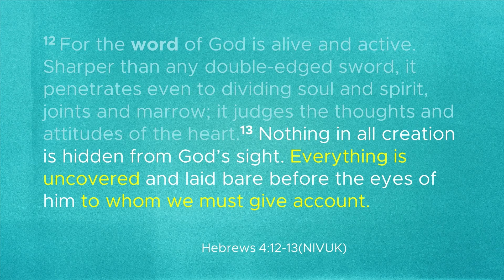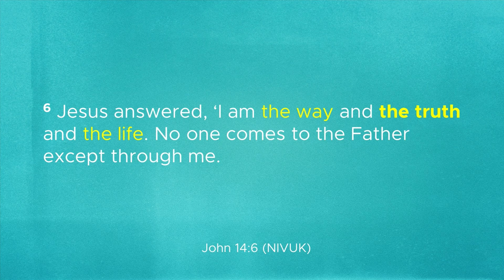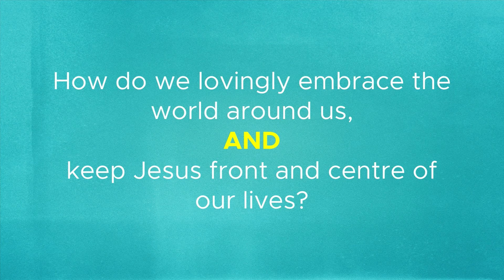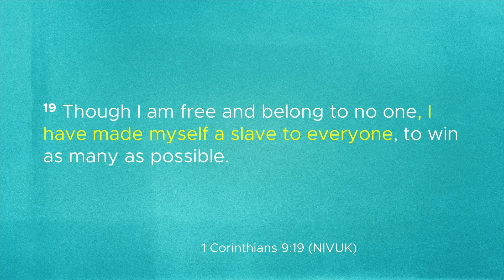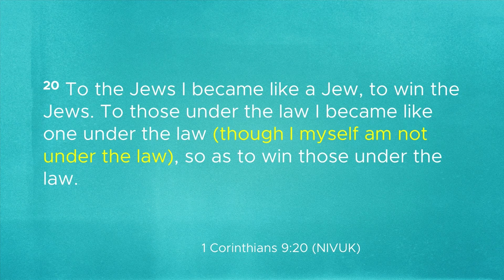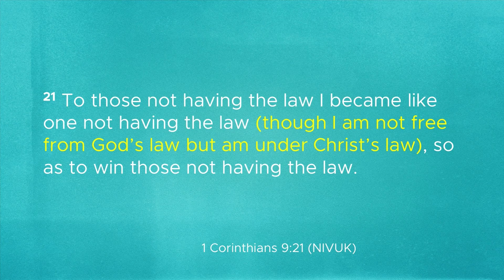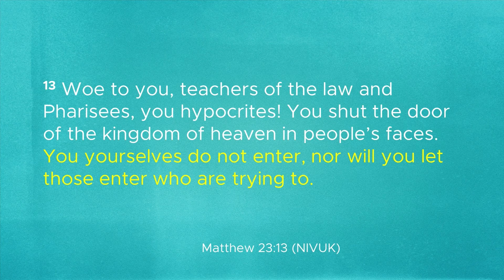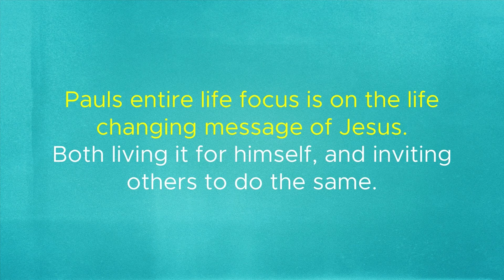5 Years From Now (12/02/2023) Inclusive - Chris Danes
We want to be an inclusive church, but how do we actually do that?  What does it look like in reality?
Being truly inclusive might actually require more of us than we realise, but may be one of the most worthwhile things we can strive for.
Join us this week as Chris Danes helps us look ahead to what inclusivity at Syndal Baptist could look like five years from now, and what it will take for us to get there.